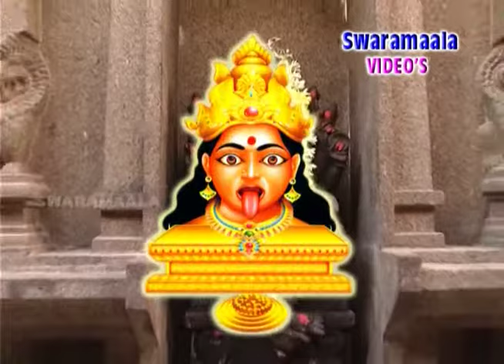Yenneno Rupalu Kaligunna | Om Kararupa Amma Bhavani | Sarangapani | Telugu Bhakti Songs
Presenting you the Beautiful Song 'Yenneno Rupalu Kaligunna'.Listen to the Song and Feel Blessed